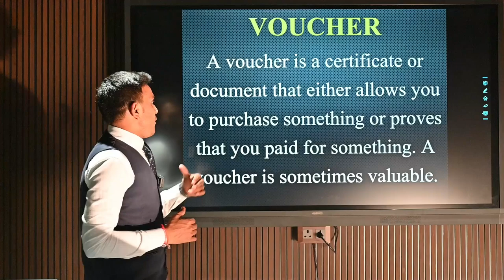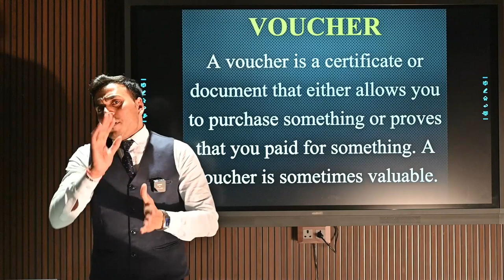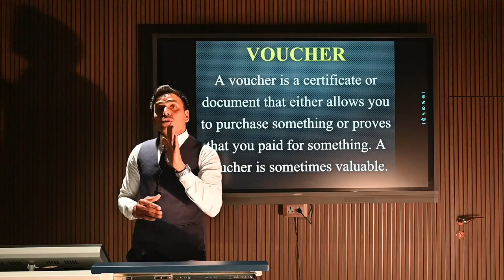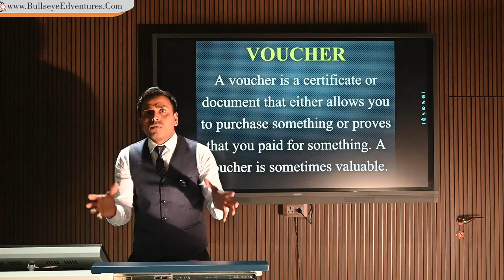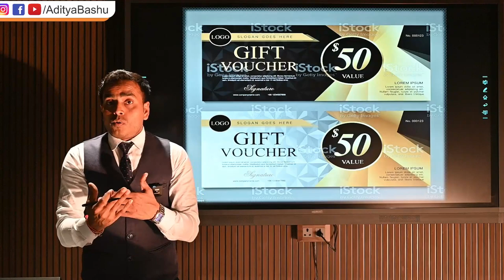Tally Lecture 11 | What is voucher? | वाउचर क्या है? | Tally Prime | Bullseye Eduventures